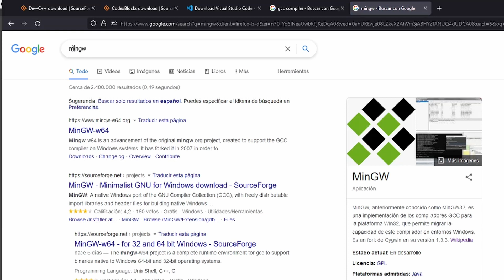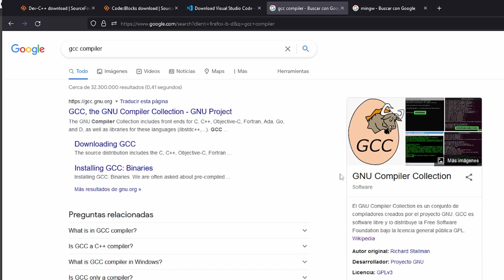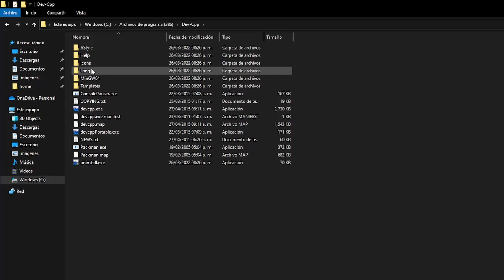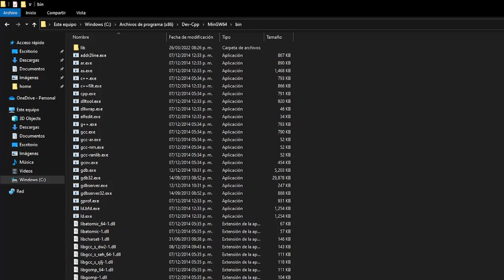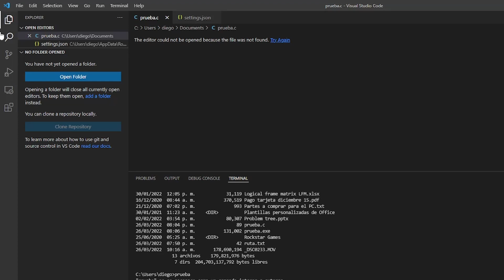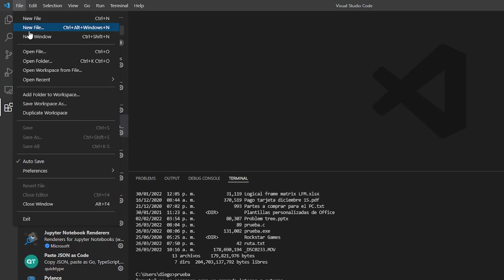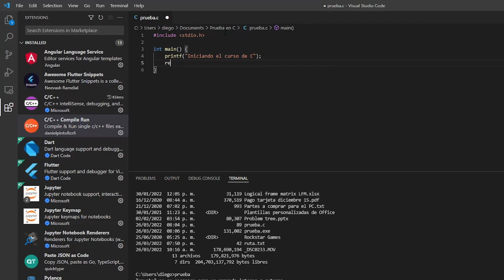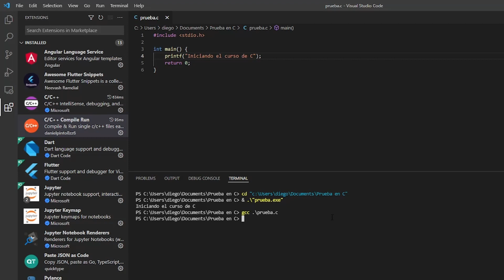Cómo instalar C en Windows 🕹️ Curso de Programación en C PASO a PASO (2)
Te explico cómo instalar C en Windows paso a paso, y de paso hacemos algunas definiciones.

00:03 - Descarga de DevC++
00:55 - Descarga de MinGW
00:59 - Qué es GCC
01:37 - Modificación de variables de entorno en Windows
04:30 - Descarga de VS Code e instalación de extensiones
07:15 - Cómo compilar un programa de C en Windows